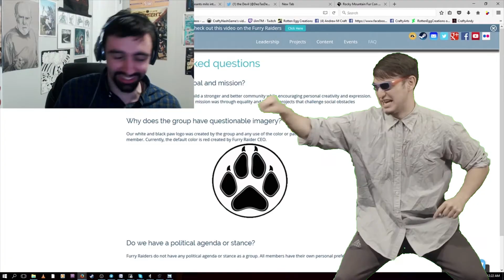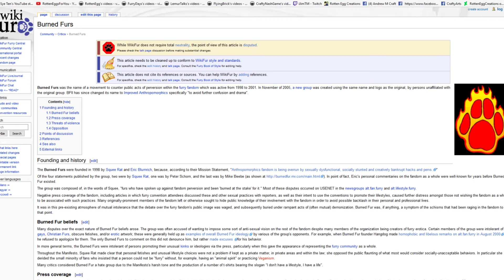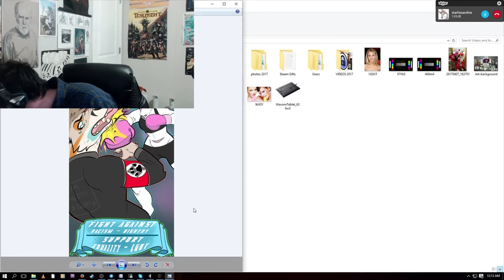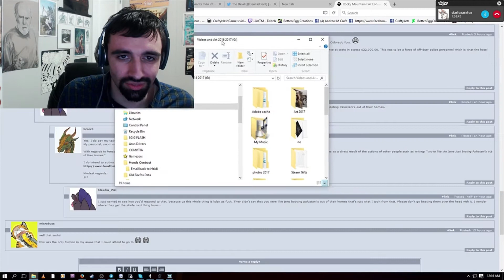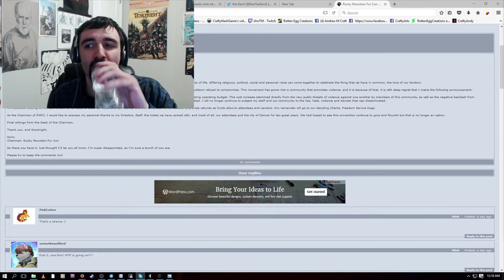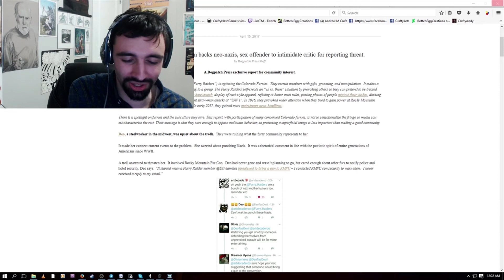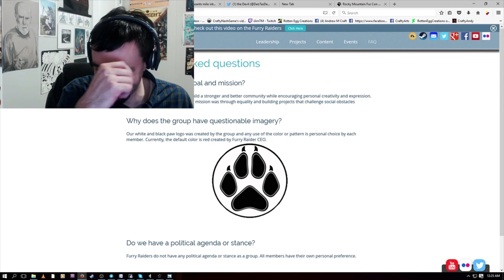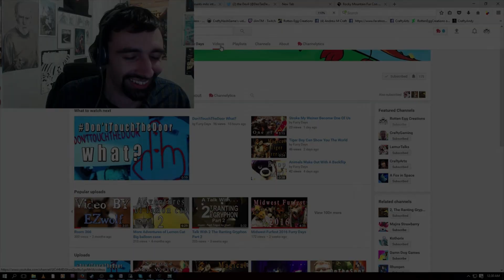Furry Raiders, A Talk With Foxler CraftyAndy Part 2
DeoTasDevil interview next. It was fun talking with them both Here w just shoot the shit over random furryness and our experiences.